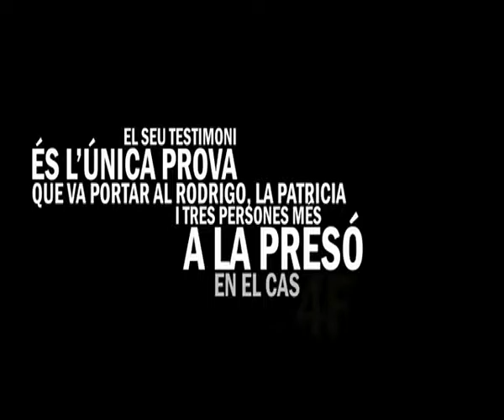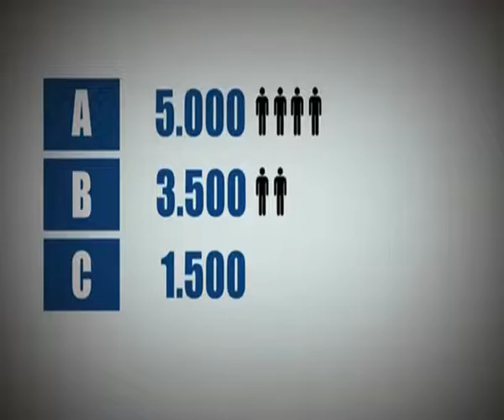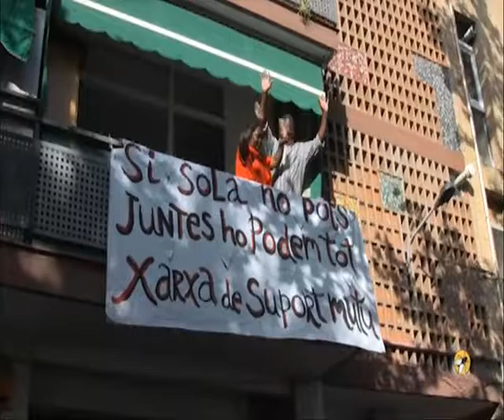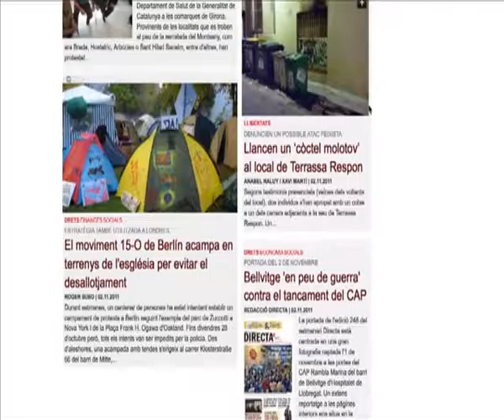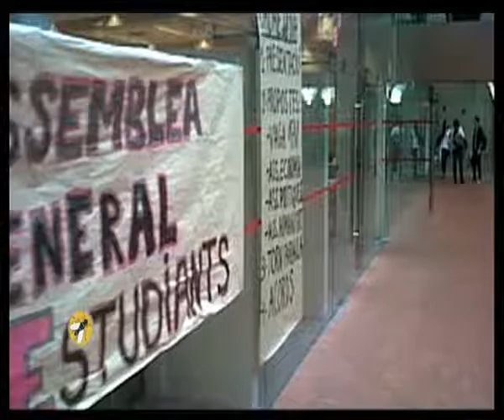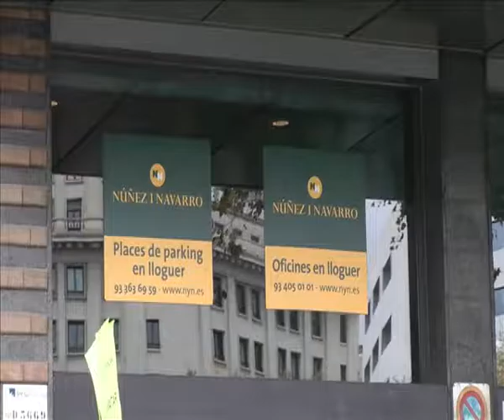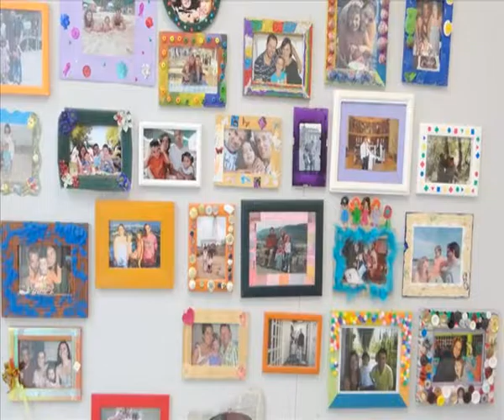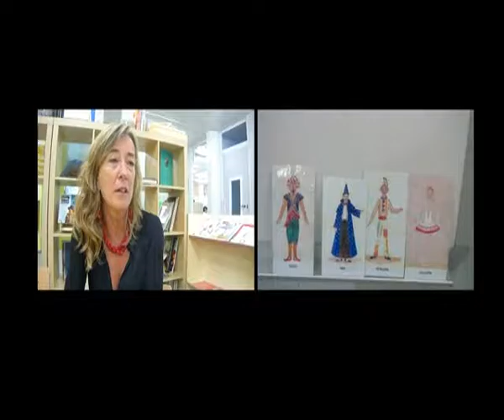(Archivo) Contrainfos nº2 Primera quincena novembre 2011